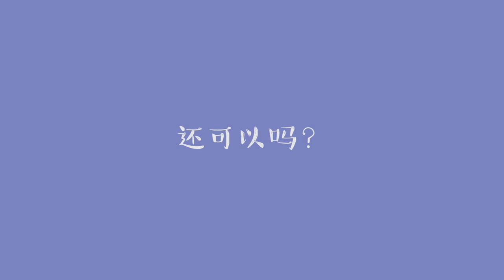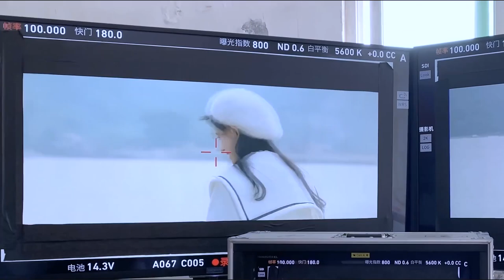【鞠婧祎】演員鞠婧禕普通的一天 vlog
cr:鞠婧祎个人工作室